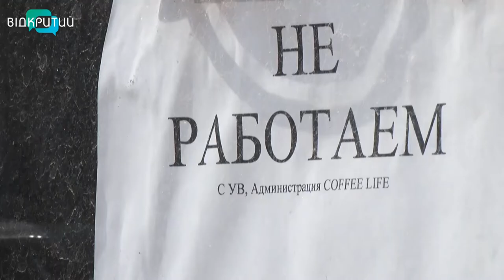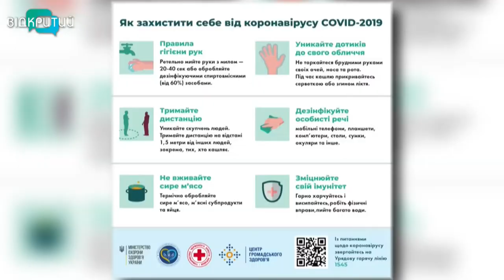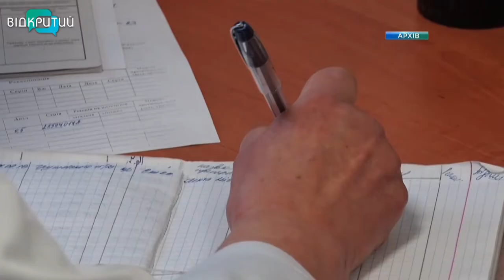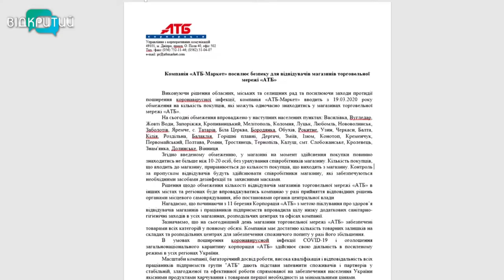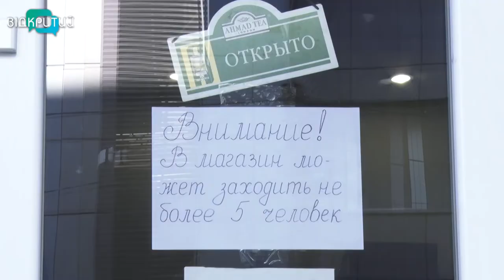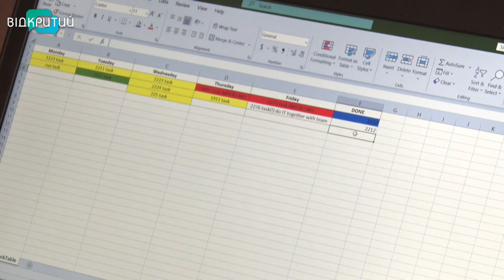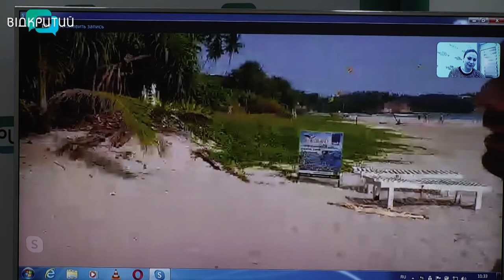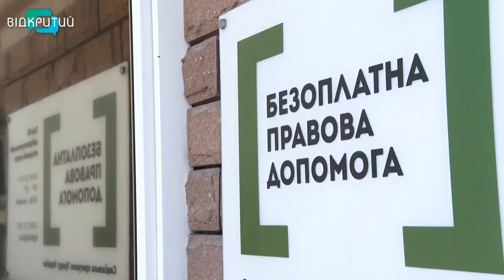Новини OPEN NEWS від 20 березня 2020 року 19:15